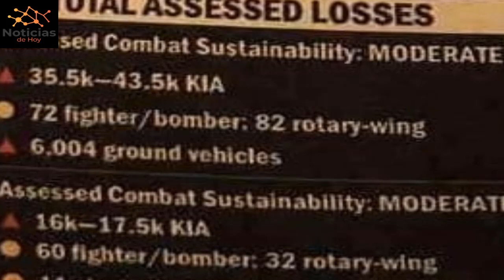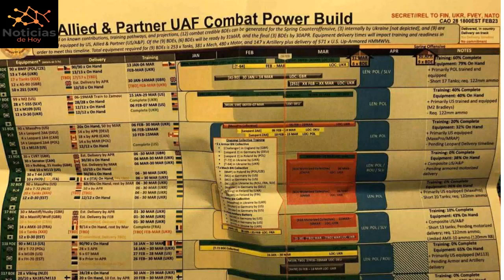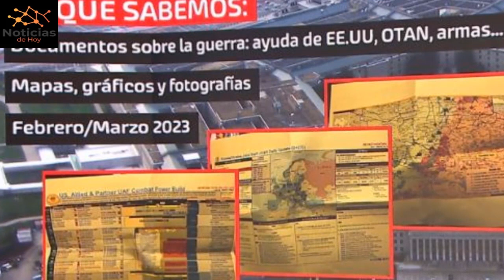URGENTE EEUU 13 de ABRIL El verdadero escándalo detrás de las filtraciones del Pentágono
Un secreto profundo, como un vaso de agua, se puede controlar y contener fácilmente. Pero cuando construyes grandes estructuras para contenerlos, un aparato de seguridad nacional en el caso de los secretos y represas que atraviesan un cañón cuando se trata de agua, las presiones pueden superar las miles de libras por pulgada cuadrada.